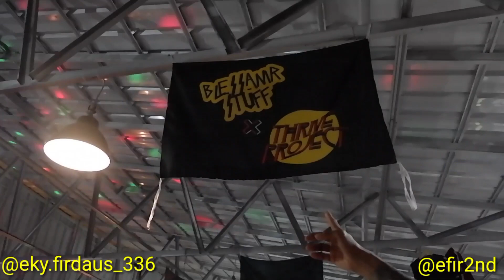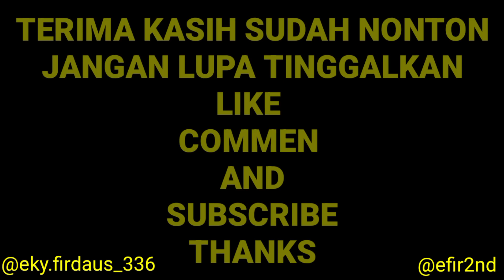Event Bogor Thrift Market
Asalamualaikum WrWb
Thanks